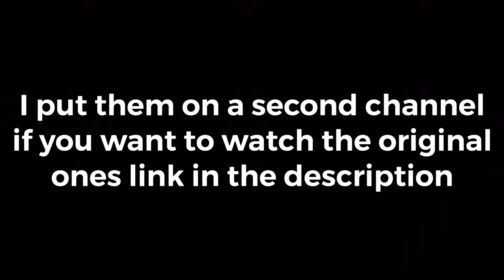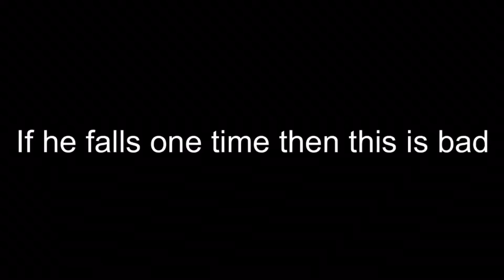I edited a peppa pig episode.... but it’s all my old ones | Austin Geibel